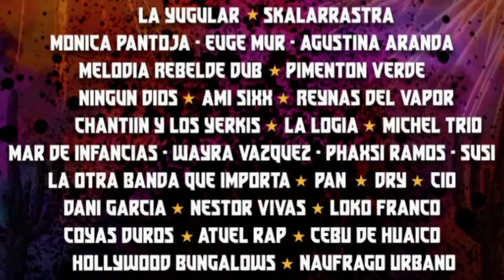Feria Autogestiva en el Centro Cultural Manuel Belgrano. Mariano Vega - Organizador